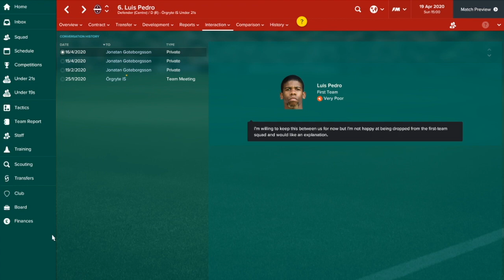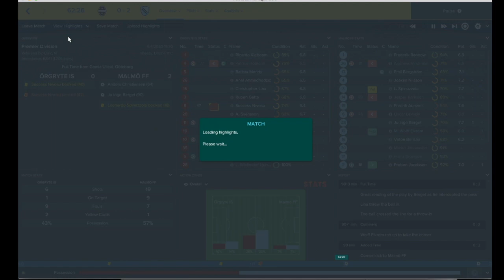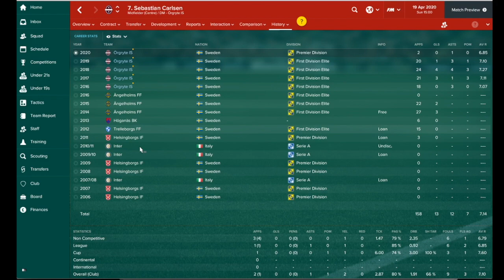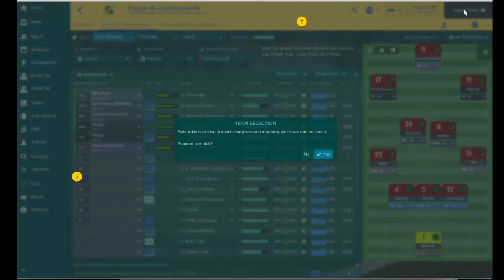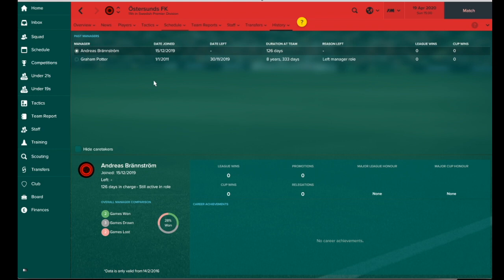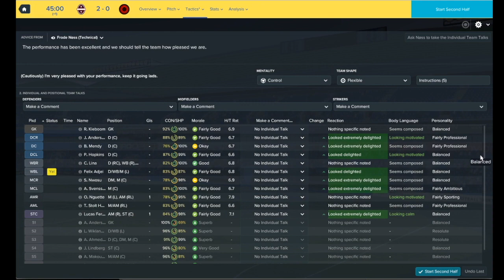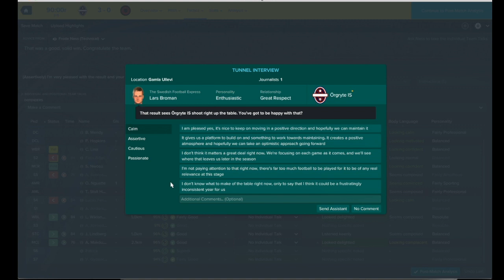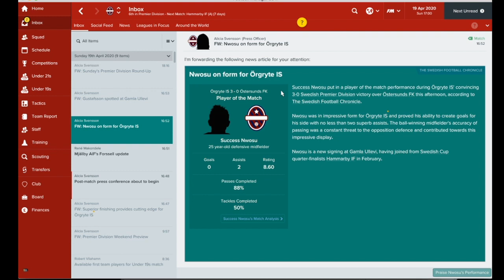Football Manager | OIS in Sauce | Episode 5 'The Team Meeting' | Just Football x Nordic Football Pod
In the latest episode of our Swedish Allsvenskan Football Manager save we continue to follow the career of journeyman manager Jonatan Goteborgsson.

"The Team Meeting" looks at a possible early turning point in the season, with drama, tantrums and dressing room tea cups smashed in Gothenburg.

TWITTER: Join the 23,000+ people following us on Twitter

If you would like to support and sponsor us via Patreon we have a number of credits available, including a shoutout on the show, a shoutout on the Nordic Football Podcast (search iTunes or Spotify to listen) or even adding you as a player to the game! It would be really appreciated.